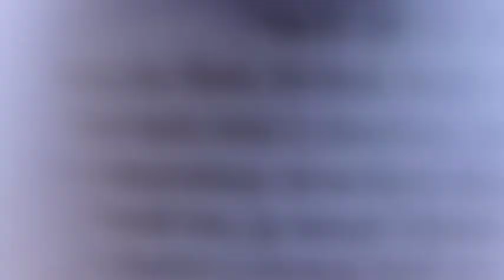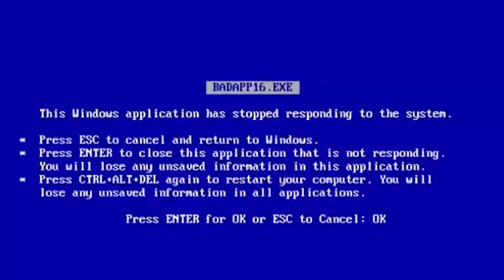Fred & Gustavo - Momento Acode Aí - 2° Episódio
Contatos para Shows:
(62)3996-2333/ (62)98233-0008